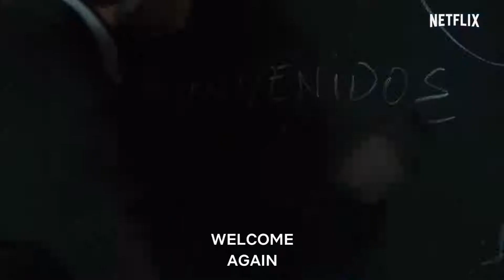Top 10 Best NETFLIX Series to Watch Now 2021 | Tv Series